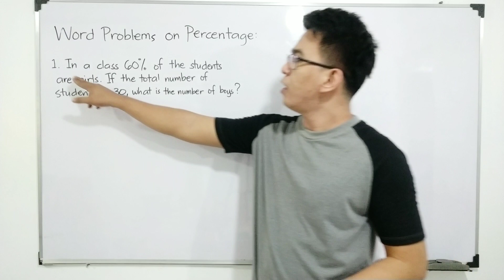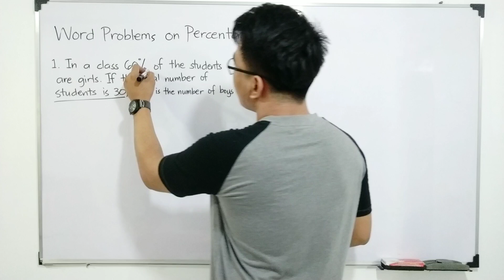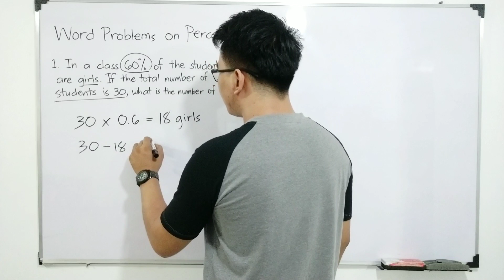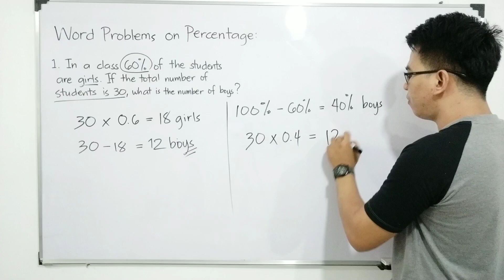Solving Word Problems on Percentages